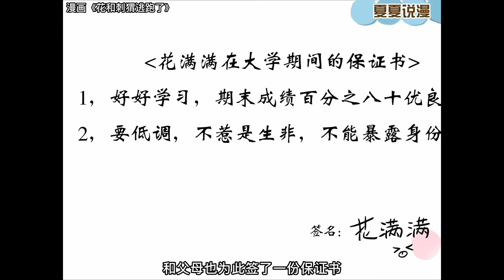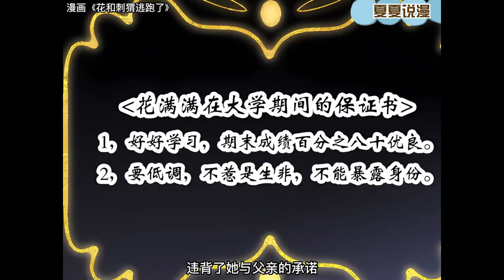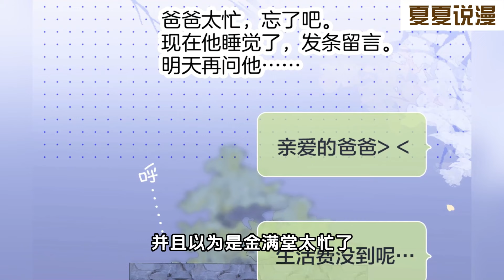【漫画解说】《花和刺猬逃跑了》1~70集：富家女花满满被父亲逼着去普通大学好好学习而且不暴露身份，遇上了帅气冷漠又好像有点腹黑的晓夜……